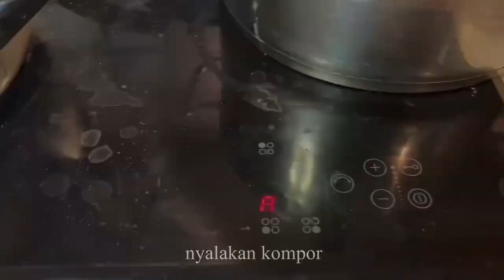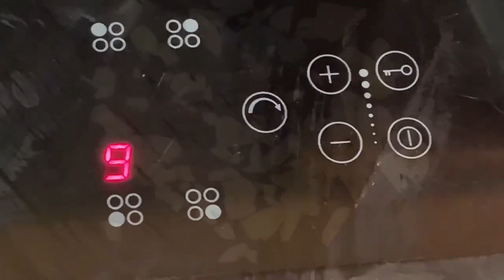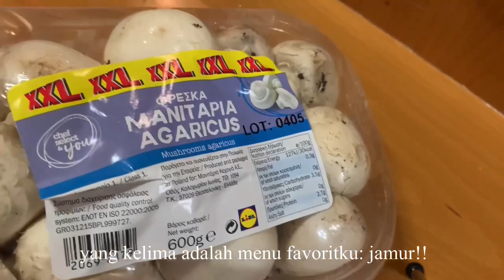Sehari masak 5 menu | My Daily Vlog 2021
Mengisi masa lockdown di kotaku, di Athena, Yunani, dari pagi hingga petang.

Semoga daily vlog ini bermanfaat, dan bisa menginspirasi.

Salam hangat dari Athena,
Errin 🥰